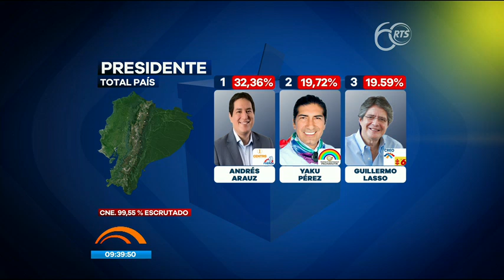El CNE ha escrutado el 99,55% de las actas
El candidato, Andrés Arauz, sigue liderando con el 32,36% de los votos

En el segundo lugar se encuentra, Yaku Pérez, con el 19,72% y el candidato, Guillermo Lasso, con el 19,59% de los votos.